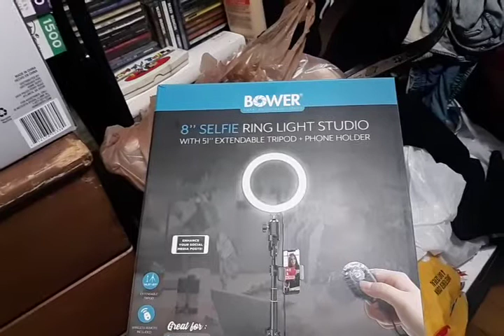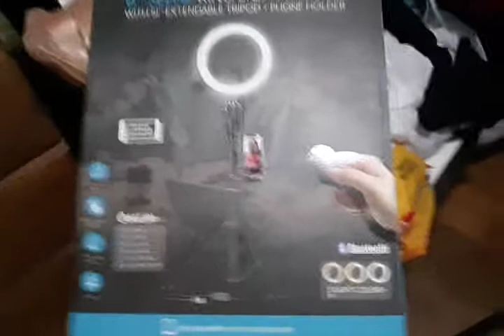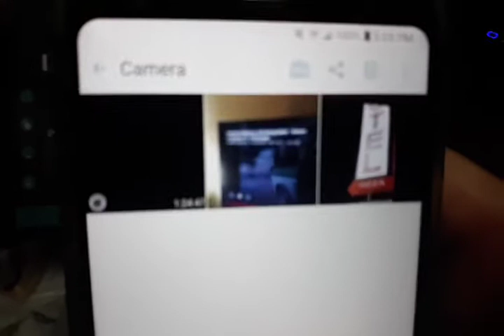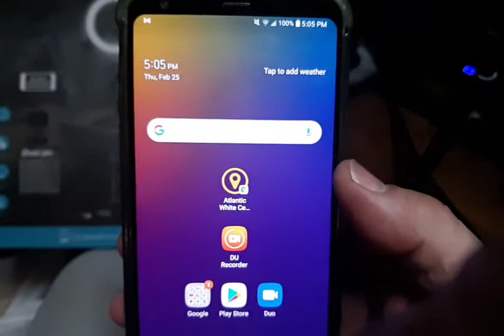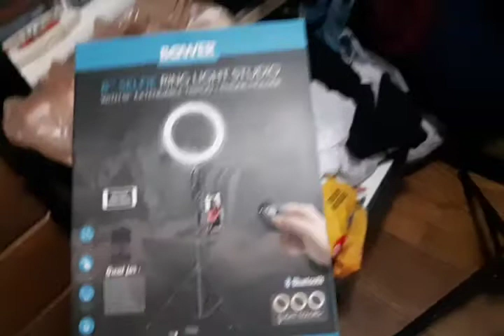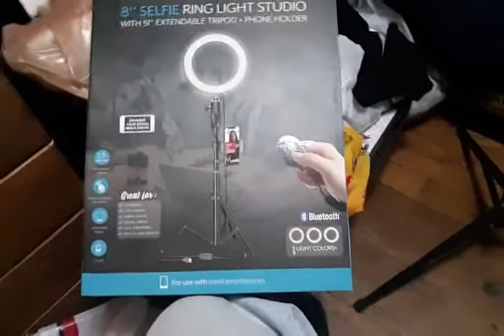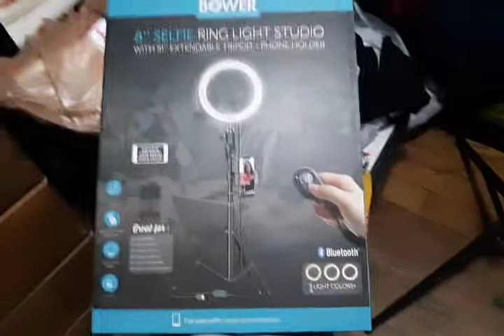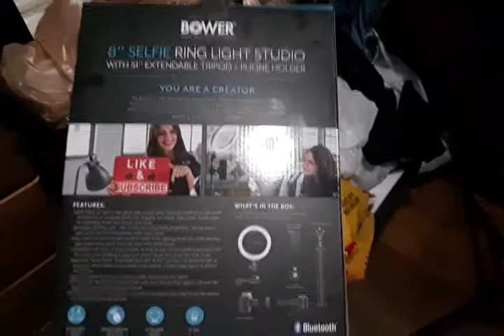unboxing Bower Ring light Studio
one man a camera, & a Journey that will last till i DIE!!!